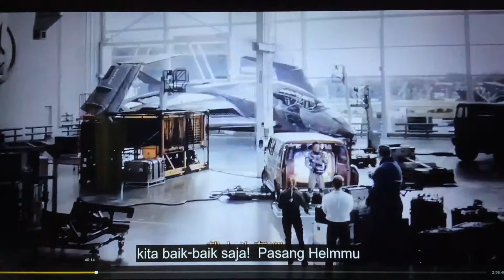Avanger 4 endgame - ant man change into a baby